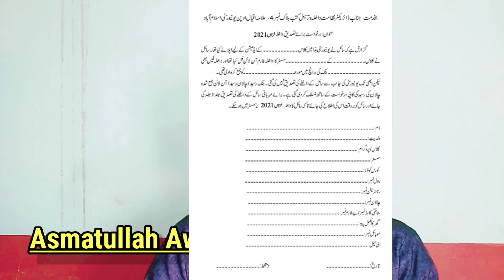AIOU Admission Not Confirmed Problem Solution || How To Confirm Autumn 2021 Admission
Address
Admission Department Block No 4 Sector H8 Islamabad

today in this video I tell you about if your admission not confirm in Allama Iqbal Open University then how you will confirm your admission many students facing problem about that their admission is not confirmed so I tell to method in this video that how you will confirm your admission so must watch this video complete.